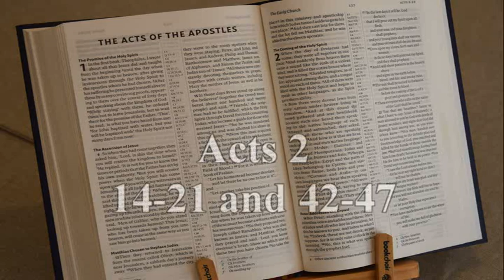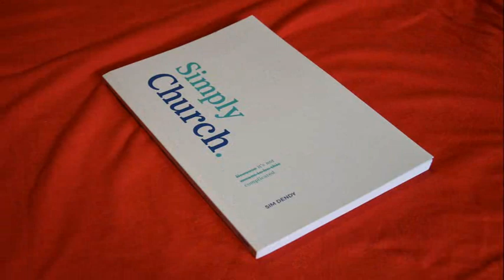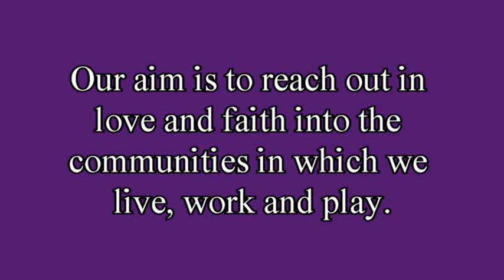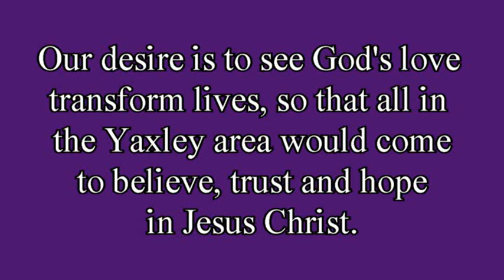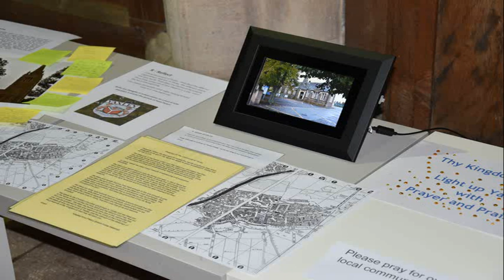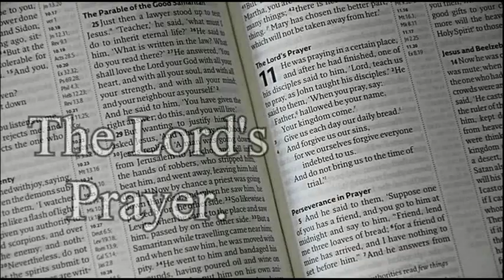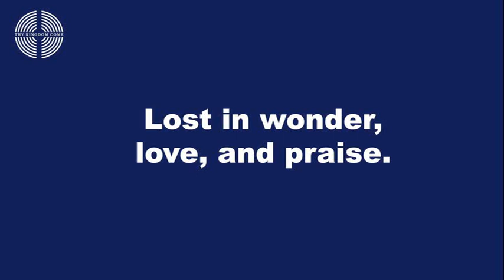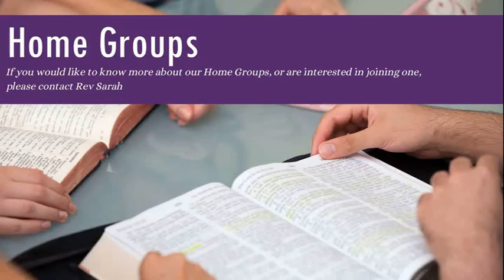Sunday 13th September. Simply Church - Why Church?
We start our sermon series on Sim Dendy's book Simply Church and today we think about Why Church?  Today we are looking at the account in Acts 2 of Peter's account from the book of Joel and the Early Church.

Our notices will roll for 10 minutes at the beginning of this video, jump to 10 minutes in to start the service. If you'd like to join the service as it airs, we begin at 11am